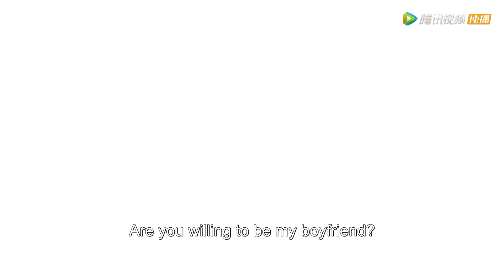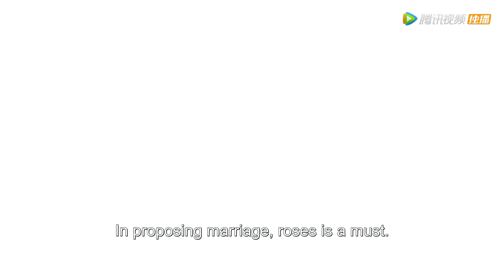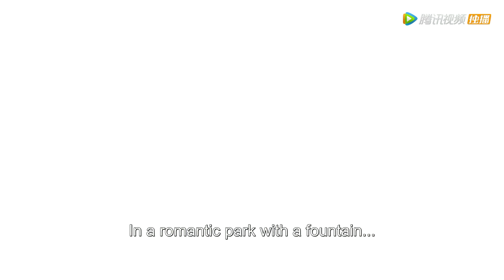霸总准备浪漫求婚黎晏书？！好友提的飞机求婚和玩偶求婚哪一个令你心动了？！ |《狐狸的夏天第二季 The Fox's Summer Season 2》精彩片段EP17 (ENG SUB)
顾承泽是顾氏百货集团的总裁，也是顾家顾太太的养子。顾太太希望亲子顾瑾昀出任公司职务，而顾瑾昀却漫不经心。于是顾太太布置顾承泽任务：引导顾瑾昀任职。在这期间，顾承泽认识了服装设计师黎晏书，并意外得知她和顾瑾昀之前有过恋情，对顾瑾昀影响颇深。顾承泽便以黎晏书为突破口，招聘她进入公司，两人在相处的过程中互生情愫。顾瑾昀见黎晏书入职，决心再次追求黎晏书，可黎晏书已经对他没有感情。顾太太得知此事后强烈反对，要求顾承泽隔离两人，这使得顾承泽和黎晏书走到了一起。一场意外车祸揭开了顾承泽的身世：他是顾先生的亲子。顾承泽无法接受，精神崩溃。最终在黎晏书陪伴下，走出难关，同时顾瑾昀经历了诸多事情后也得到成长，顺利上任
▶主演：谭松韵、姜潮、张鑫、王妍之
【Synopsis】Gu Cheng Ze is the CEO of the Gu Mall Corporation. His adopted family has tasked him with the job of grooming their biological son, Gu Jin Yu, to take over the reigns of the family corporation. The family also wants Cheng Ze to separate Jin Yu from his ex-girlfriend, fashion designer Li Yan Shu, who works for the company. Will Cheng Ze use this opportunity to win over the heart of Yan Shu for himself instead?
【Starring】Tan Song Yun, Jiang Chao, Daniel Zhang, Wang Yan Zhi